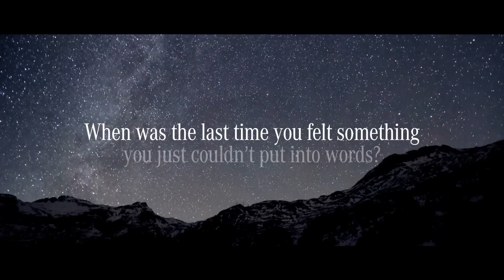ThatAMGFeeling: Coming Soon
When was the last time you felt something you just couldn't put into words?